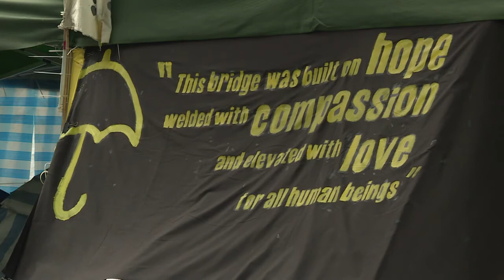Pekín no hace concesiones con Hong Kong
El gobierno de Hong Kong anunció este miércoles que los candidatos al poder local deberán obtener el visto bueno previo de Pekín, medida contra la que protesta la “revolución de los paraguas amarillos”.